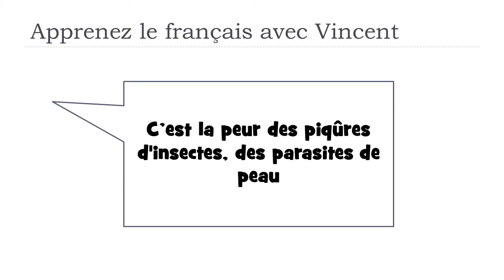Descubra uma palavra francesa